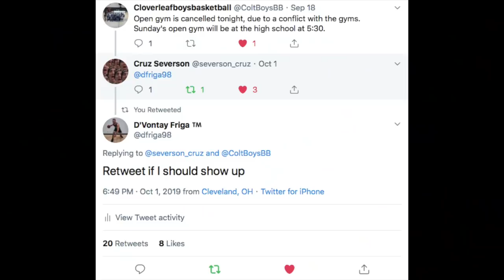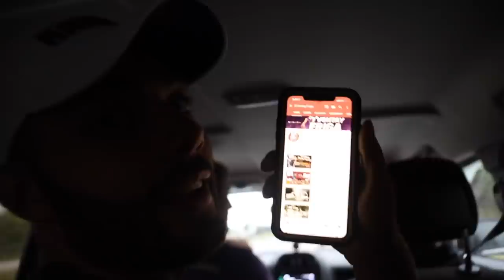High School Basketball Team VS D3 College TEAM?! (Part 2)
I had the awesome opportunity to go to another high school basketball open gym and play against them 5 on 5 with my college basketball teammates! I am a division 3 basketball player and these guys with me are some of our best basketball players here at The University Of Mount Union in Alliance Ohio! I felt it would be best to get the opportunity to help this team out and have some fun!

Leave a comment on this video if you're a true supporter! Thanks for 18k!

follow his instagram too
Shout out Cloverleaf

AS Always thank you to my man Joe for recording, give him a hugeeee follow on the gram @Joeyrees1995

Love you all...Stay motivated, stay positive.